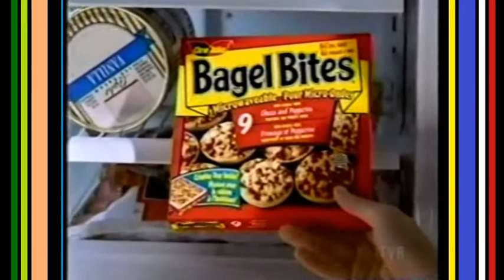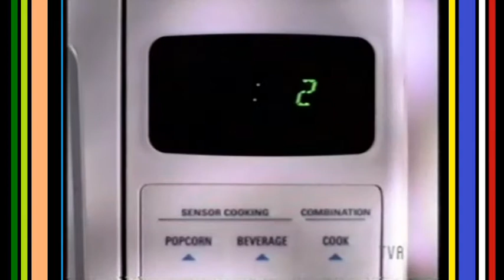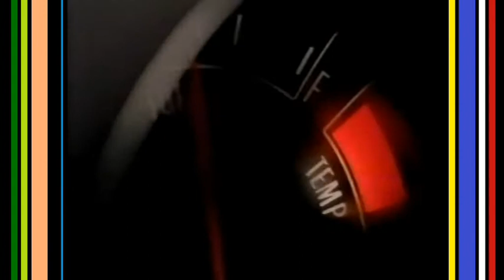Chez Johnny Publicité S03E08 - Pubs pour ados de quand j'étais ado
Le titre dit tout, on va aller regarder des pubs de la bonne vieille époque où je regardais Watatatow en revenant de l'école secondaire. Au menu, des pubs de condoms, de Pogo, de Bagel Bites, des pubs de liqueurs avec le personnage de La Soif, plein de comédiens de Ramdam et de Kif-Kif, des pubs anti-tabac avec la gang Allumée, les dessins animés de Coke, les trois ados de 30 ans de la pub de Rogers et plein de belles surprises.